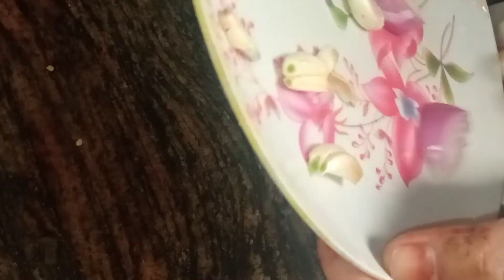मूंग दाल बड़ी बनाने का सबसे आसान और नया तरीका जानकर हैरान रह जाएंगे।। how to make moong daal bri।।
आज के वीडियो में हम लेकर आए हैं मूंग दाल की बड़ी की वीडियो के बढ़िया खाने में बहुत अच्छी लगती हैं। और इन्हें बनाना भी बहुत आसान है। अगर आप मूंग की दाल से इस तरह से बड़ी बनाते हैं यह बड़ी जायकेदार बनती हैं।

thanks for sharing this video
recipes with Ghazal